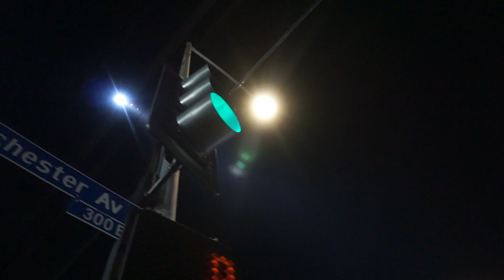LA CELEBRATES NIPSEY HUSSLE DAY TMC 🏁